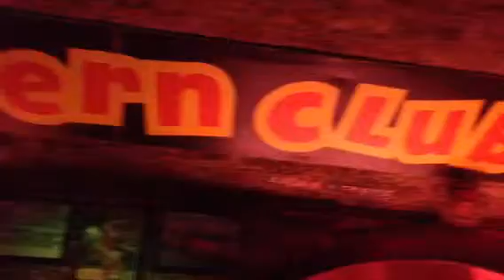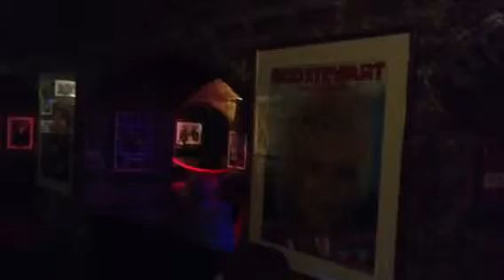The Cavern Club , Liverpool , 2013